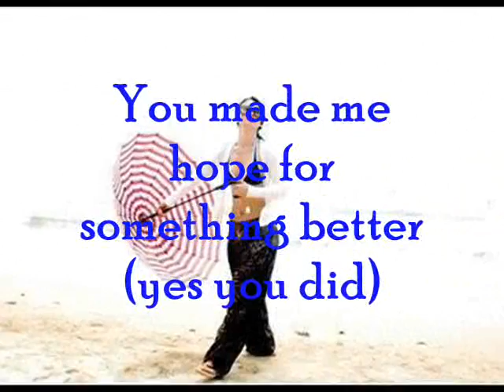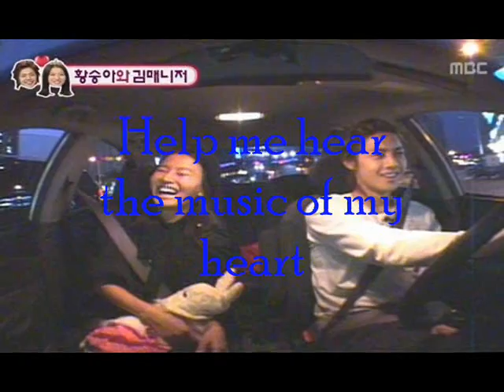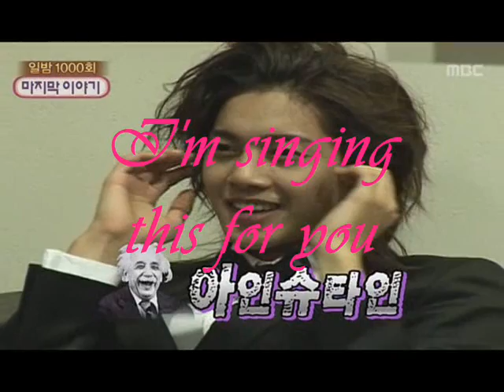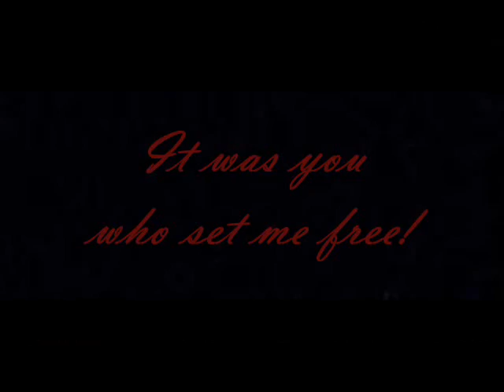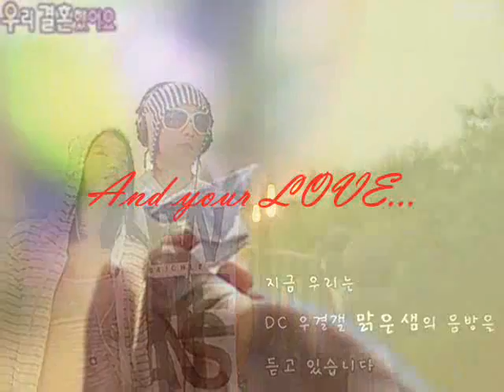Music of My Heart (Buin and Shinlang)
Here's my 2nd video of Joongbo.ü This is like a message of Hyun Joong to Hwang Bo and vice versa.
I used the song's lyrics as their message., hope you'll like it! Credits to my classmates in 101.ü